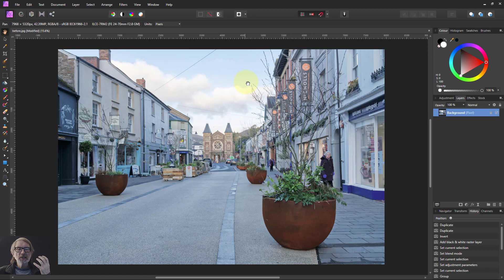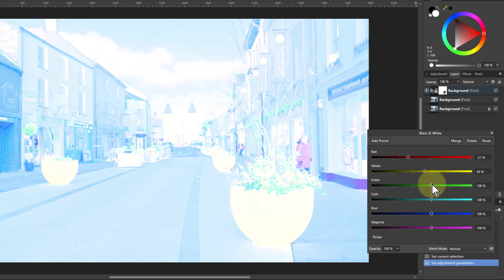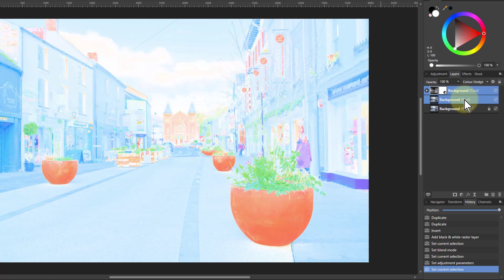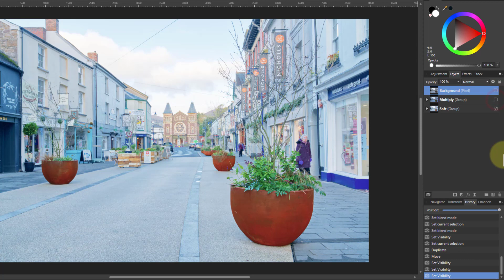Pastel Colour Grading Using Colour Dodge Blend Mode (using Affinity Photo)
Here's a way to create an adjustable pastel-graded picture using the Colour Dodge blend mode, plus variations on this using Soft Light and Multiply Blend Modes.

The web page for this video is here (with links to related videos)